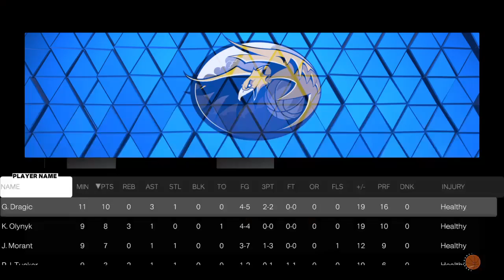NBA 2K23, Crossover Series pack.